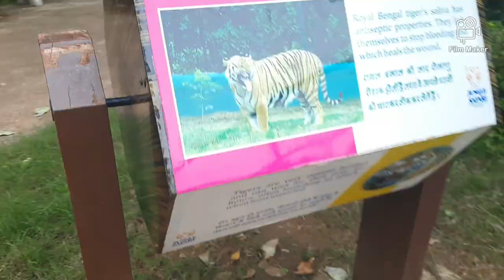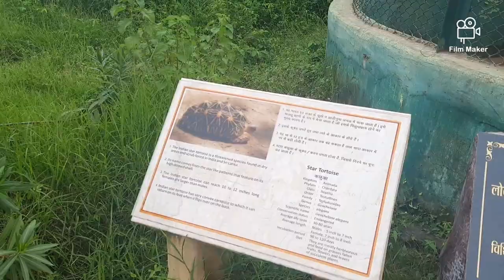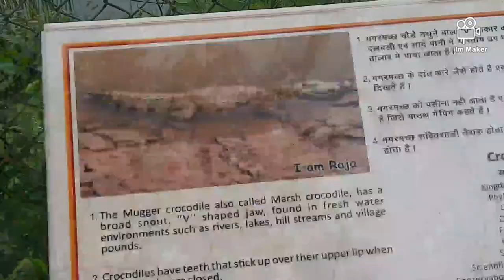sirf popat ho raha h😑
pls follow me on intsagram @official_lavi